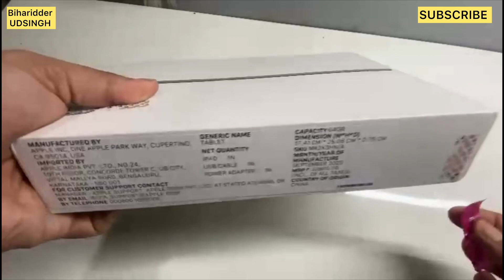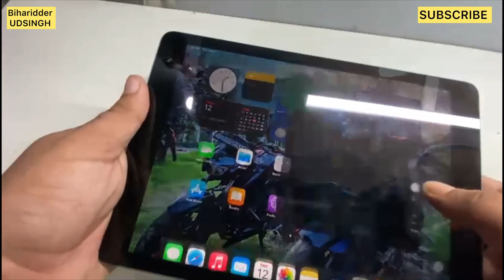Unboxing new iPad 9th generation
video
reels
reels
Biharidder UDSINGH
Biharidder udsingh
Siwan vlogger
Siwan bihar